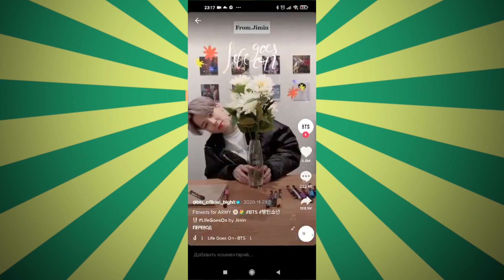BTS | 10 фактов | Лучшая K pop группа из Кореи 0+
Рассказ Eiva об истории создания лучшей Корейской k-pop группы. 10 фактов из жизни участников этой удивительной поп-группы. О последнем альбоме BTS и наградах, которые они получили в 2020 году. В чартах, BTS постоянно конкурируют с другой корейской поп-группой - BlackPink, попеременно обгоняя друг друга. А вы как считаете, кто лучше?
Нам очень нужна ваша помощь.

EIVA MUSIC BOX
★ Музыкальный канал
★ Пою, танцую, рассказываю о музыке